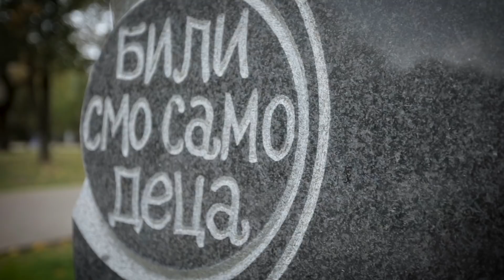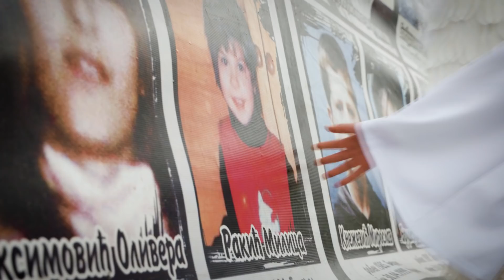Песма малом анђелу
Певали су:
Комнен Вуковић
Јелена Томашевић
Светлана Сека Алексић
Мари Мари - Марија Марић Марковић
Бојан Маровић
Саша Ковачевић
Миливој Леми Мрдаковић

Музика, текст и аранжман: Миливој Леми Мрдаковић
Студијске услуге: Срђан Стојиљковић, Андреј Андрејевић, Александар Аца,  Крсмановић, Вук Матић, Бобо Станишић
Логистичка подршка: Филип Ђорић, Ненад Ненадовић, отац Борис, Бранко Марчетић, Слађана Петковић
Фотограф: Миљана Бањац
Пиротехника:  Данило Дудић Дуда
Анђели: Ленка,  Ивана, Доротеја, Тара, Христина, Лазар и Арсеније
Камерман: Драган Ђорђевић Беља, Саша Јовић, Небојша Нововић
Дрон: Драган Ђорђевић Беља
Монтажер: Срђан Васиљевић
Редитељ: Миливој Мрдаковић
Духовна подршка: Отац Герасим

Реч аутора:
Песма је посвећена малој Милици Ракић и свој деци страдалој у злочиначком бомбардовању СР Југославије, од стране НАТО пакта 1999., али и свим невино страдалим, мученичким жртвама, од цивила до војника Србије и Црне Горе. Такође, у њој налазе утеху и они чија су деца преминула од тешких болести или у саобраћајној несрећи. Само Господ зна шта нам даје и кога узима...
Сва малолетна деца која су учествовала у споту појављују се уз дозволу и благослов својих родитеља.
Ова заједничка верзија песме је остварена у оквиру акције: "Обновимо себе! Воли! Заволи!", и сви певачи су саборно учествовали у њој као активисти.
Хвала продукцијама ШАРФ и БЛЕКБУК.
Велико хвала свима који су допринели да се ова песма у оваквом облику појави пред вама.

Мислим да сузу није пустио
само онај који нема душе,
када су са висине силе из мрака,
све под собом почеле да руше.

И нема начина да разумем
и оправдам те људе...
Бомбе на градове и села...
Па ко су они Божијим слугама да суде?

Једну девојчицу са косом као свила
безум је убио, тог анђела без крила...

Само Ти Господе знаш,
зашто нешто дајеш и кога узимаш
За само трен
једно је мало срце куцати престало
зар Ти је баш тад, ох  драги Боже
анђела понестало?

Стихотворение маленькому ангелу

Думаю, что не проронил ни слезы только тот, у которого души нет, когда с высоты силы тьмы всё под собой разрушать начали.

И способа нету понять и оправдать этих людей...
Бомбы на города и сёла...
Да кто же они слуг Божьих судить?

Одну девочку с шелковистыми волосами безумец убил, того ангела без крыльев.

Только Ты, Господи знаешь почему что-то даёшь и кого Себе забираешь
Одно только мгновение и одно маленькое сердце биться перестало
Разве Тебе тогда собственно, о дорогой Бог, ангелов не хватало?

A Poem for a Little Angel

I think only one who hadn't had a soul
didn't even drop a single tear,
When from the height forces of darkness started destroying everything underneath them,

And there is no way for me to understand and to excuse those people...
Bombing of towns and villages...
So who are they to judge God's servants?

One little girl with hair like silk was murdered by a mindless men, that angel without wings.

Only You, my Lord, know why you're giving something and who is supposed to be taken away from us
Just for a single moment and one little heart has stopped beating.
Have You really then, oh dear Lord run out of angels?